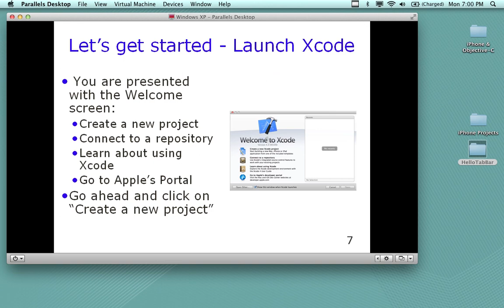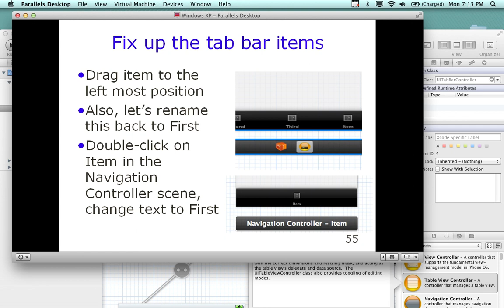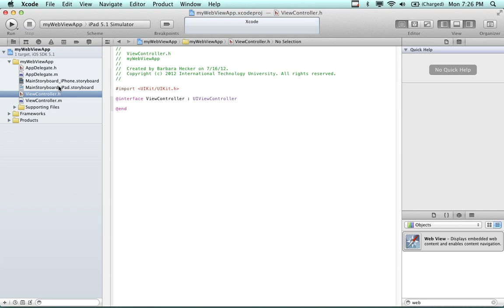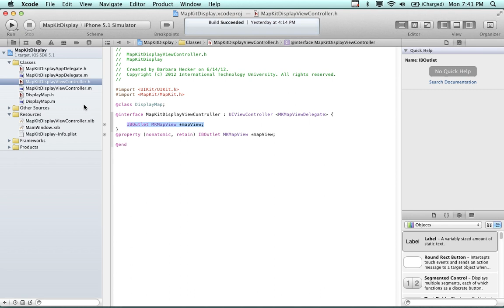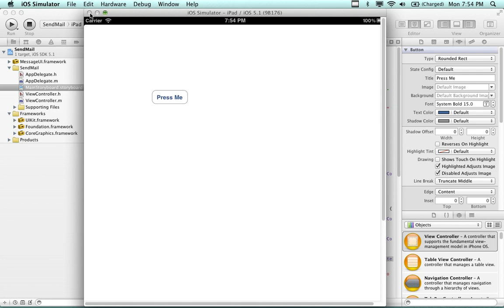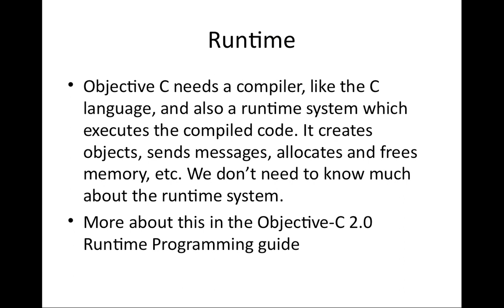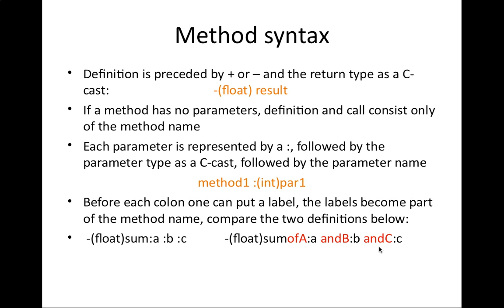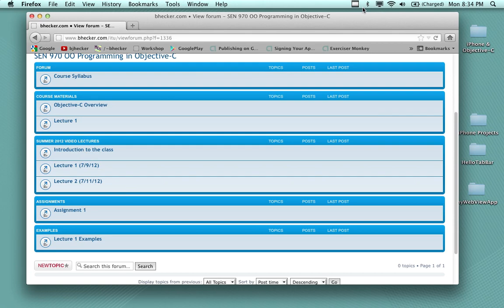iOS Programming - Lecture 3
This lecture finished the TabView Controller App and demonstrates a WebView and a MapView app. The source code files can be found at bhecker.com. General app development features and patterns are explained. The lecture also starts the first part of an introduction to Objective-C programming.